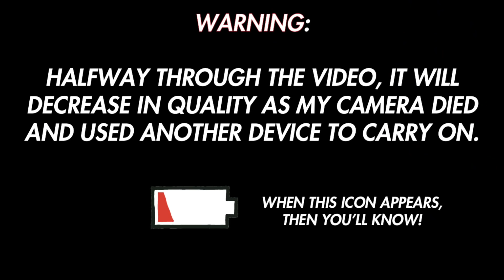Prank Calls on Restaurants & YouTubers!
Hamza: @Hamzino
ZBG: @ZBGYT